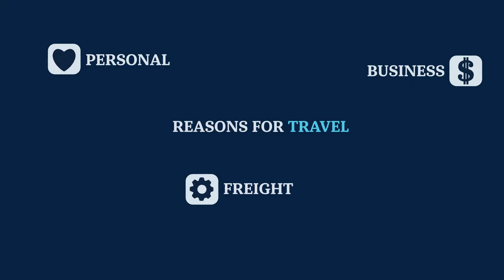GE Aerospace: Advancing The Future of More Sustainable Flight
Creating a more sustainable future for the aviation industry requires innovative solutions to reduce CO2 emissions today, accelerate near-term advancements, and develop next generation propulsion technologies. GE Aerospace is doing all three—advancing the future of flight.